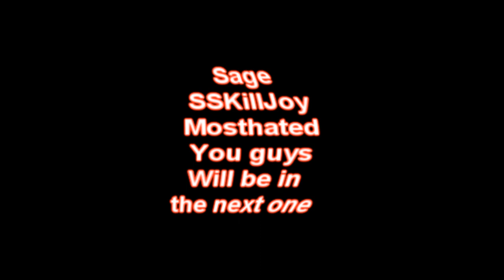Gear of War 2: Humptage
I video of me and my friends messing around in public. More concerned with humping than winning.